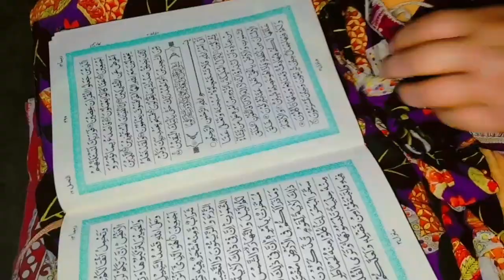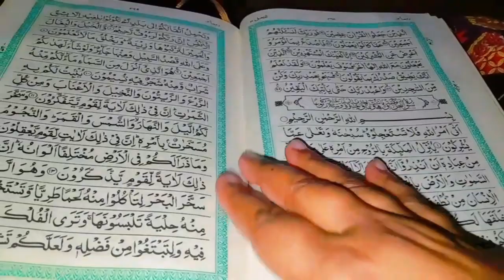zindgii men sakon dany wali tasbhei.زندگی میں سکون دینے والی تسبیح ۔تسبیحات فاطمہؓ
cow milkingvillagelifevlog
Buffalo milking by hand,
Milking Buffalo,
buffalo milking,
milking buffalo by hand,
milking by hand,
milking,
buffalo milking by hand girl, how to buffalo milking by hand,
how to milking buffalo by hand, milking buffalo,
how to milk by hand, milking video,
buffalo milking by hand new,
girl buffalo milking by hand, buffalo milking by hands,
buffalomilkingbyhand girl
buffalomilkingbyhand punjabigirl
Bailgadi Ke Sawari
Maza He Kuch Aur Hai
Village life with
Village Vlog
village life Vlog
Village Pakistani Vlog
village village
Pakistan village Vlog
woman riding bullock cart
donkey riding
donkey rides
bail gadi
dogkey cart
donkey ride in village
donkey riding girl
Woman drive bull cart
Bail gari ki sawari
Punjabi girl
gaon ka kaam